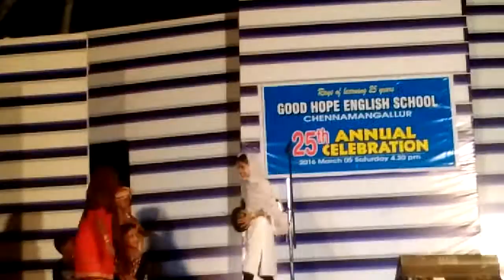GOOD HOP SCHOOL FESTIVAL-2015, DRAMA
DHYAN KRISH AT GOOD HOP SCHOOL CHENNAMANGLOOR